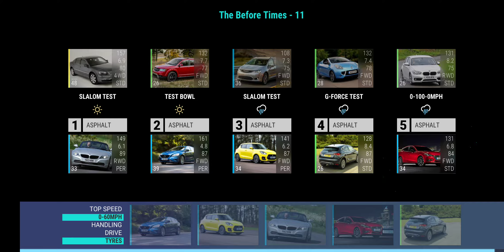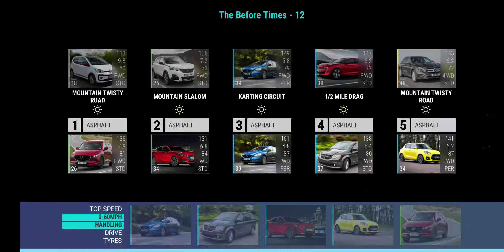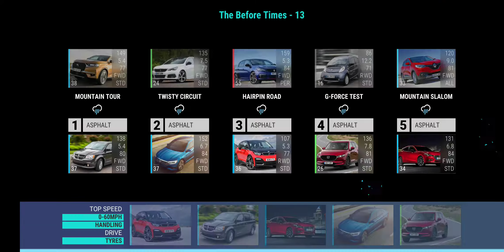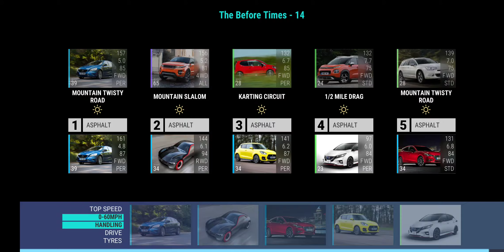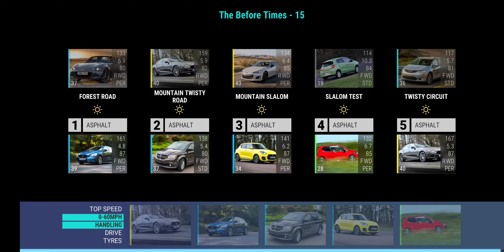Top Drives The Before Times Rounds 11-15